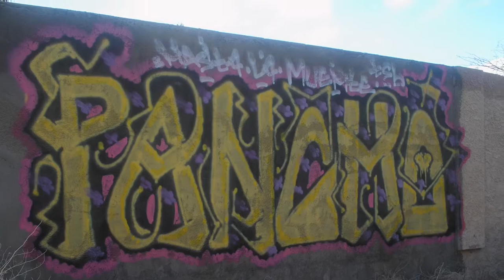Las Vegas Graffiti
Las Vegas Graffiti Viserocks 702